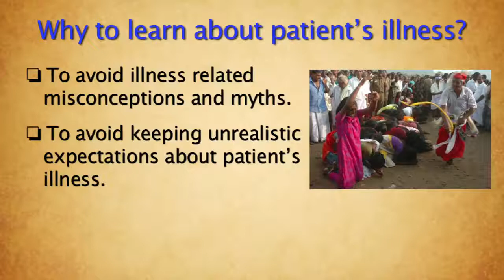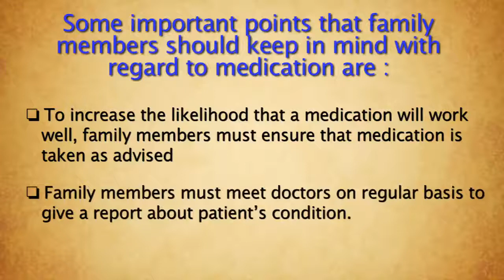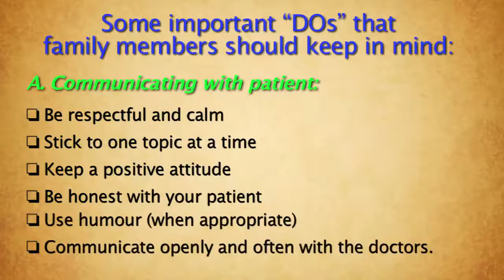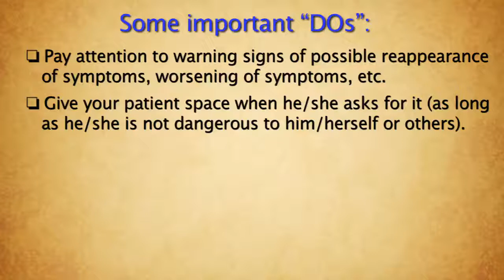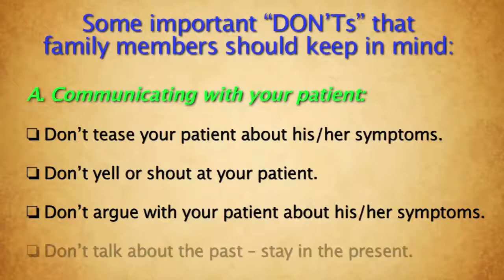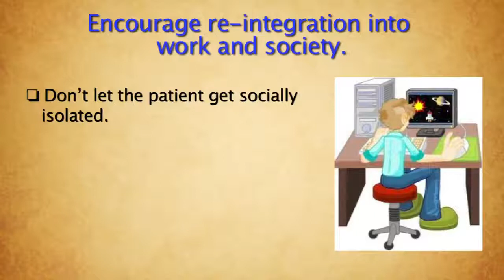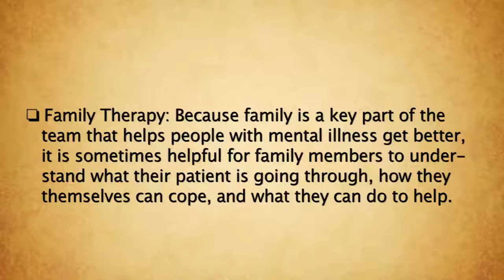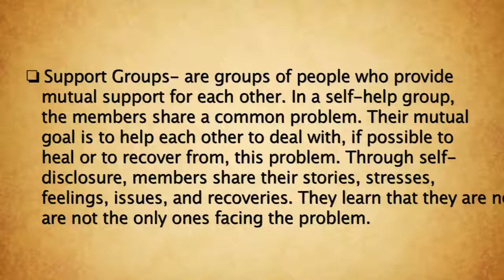Role of the Family Members in managing Mental Illness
Some Do's and Don't's for Family Members to keep in mind while caring for a person suffering from a Mental Illness.